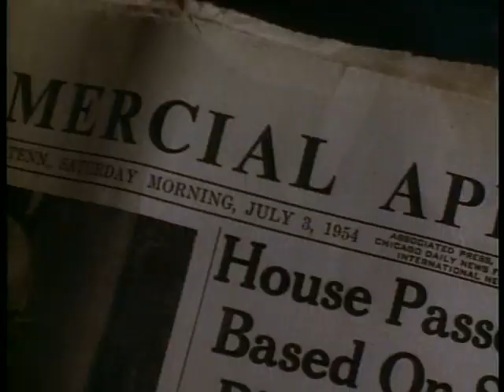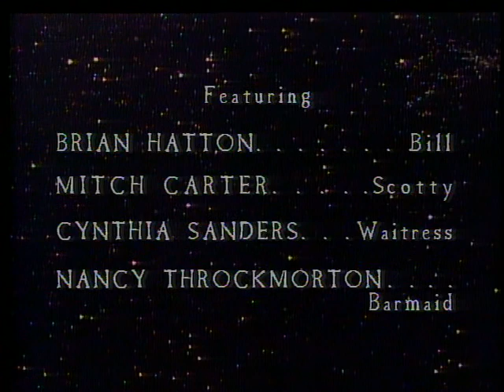The Twilight Zone 1985 S02E01 The Once and Future King/A Saucer of Loneliness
"The Once and Future King": Elvis impersonator Gary Pitkin finds himself transported back to Elvis' time after a car accident. "A Saucer of Loneliness": Shy, lonely Margaret receives a private message from a flying saucer.